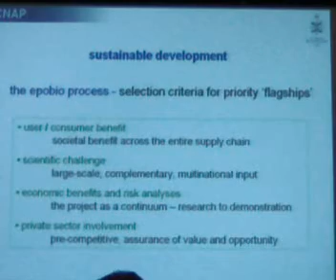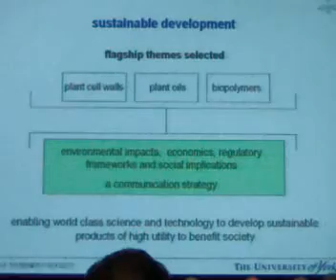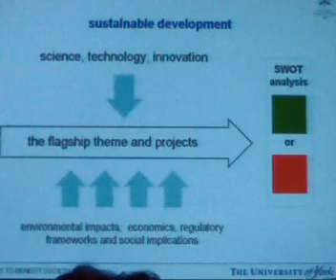Dianna Bowles: plants and sustainable future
Working with plants to build a sustainable future. Venice 21 september 2007. Third World Conference on the Future of Science (by Fondazione Umberto Veronesi).